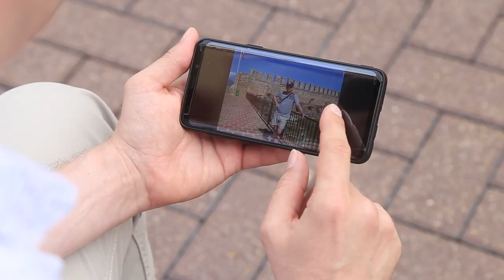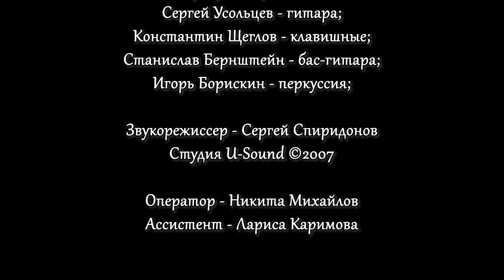Igor Petrov & Shiko - La Guitarra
Игорь Петров & ШИКО - La Guitarra
(Игорь Петров, Евгений Юрьев)

Игорь Петров - гитара, аранжировка, программирование
Сергей Усольцев - гитара;
Константин Щеглов - клавишные;
Станислав Бернштейн - бас-гитара;
Игорь Борискин - перкуссия;

Оператор - Никита Михайлов
Ассистент - Лариса Каримова